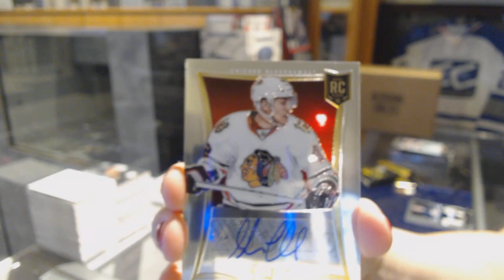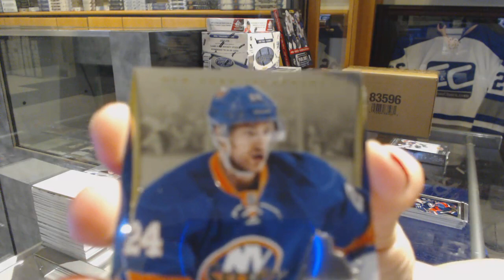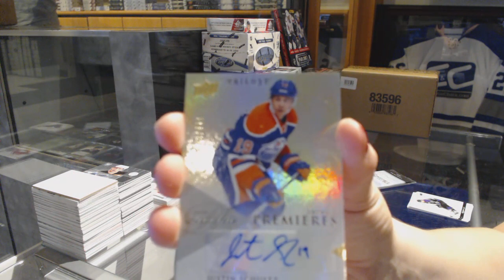13-14 Panini Select & 13-14 UD Trilogy Hockey Box Break - C&C GB #7631